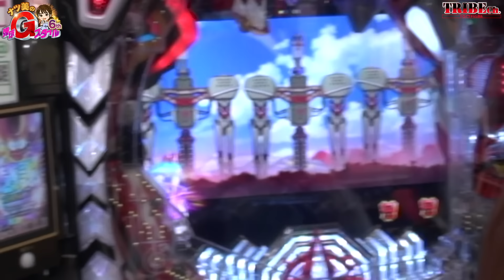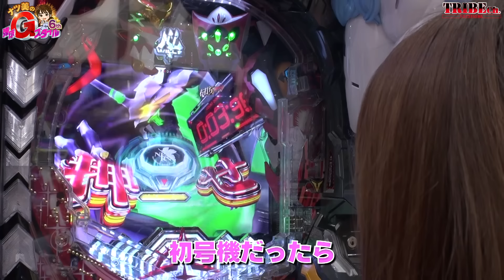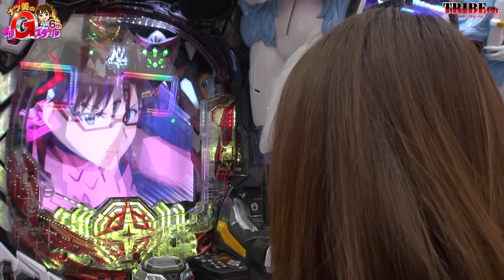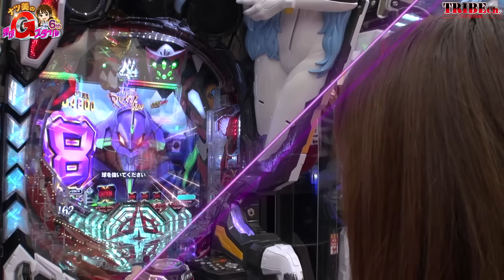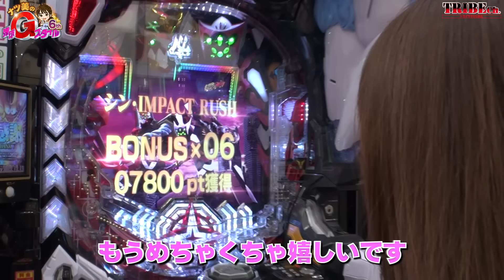【ナツ美のGスタ6th】4後編：頼んだぞ初号機！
6thシーズン第4回後半戦！
前半戦では初当たりは取れるが連チャン続かず苦戦。。。
初号機にも裏切られずっと根にもつナツ美
後半戦こそ連チャンしたいナツ美だが果たして！？